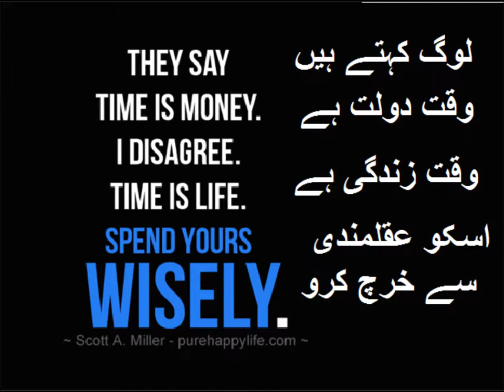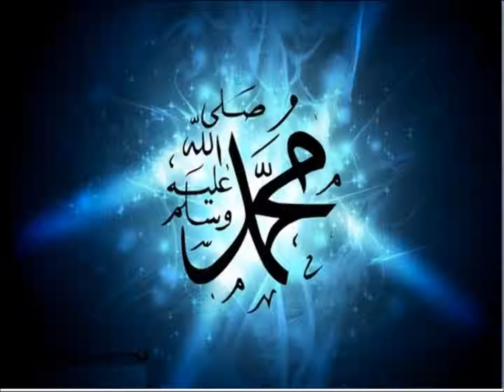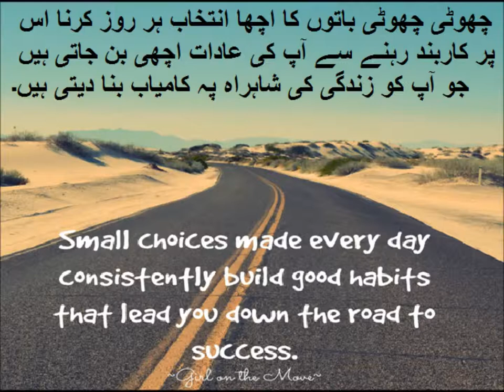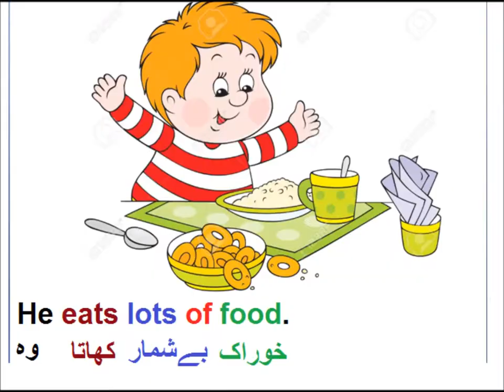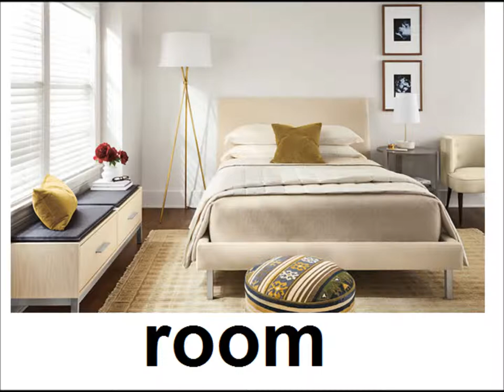English class 3/Learn long vowels/ L 8 in Urdu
Class 3 English L 8. learn long vowels in Urdu
english grade 3 learn long vowels 'oo' in urdu